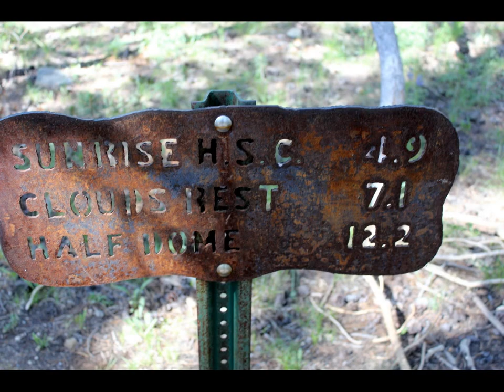Yosemite Clouds Rest Hike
The hike to Clouds Rest was spectacular and we couldn't have asked for better weather. The parking lot was super full so we had to park off Tigoa Road. The hike was 15 miles total and took us 8 hours. It's definitely not for wimps. The views were the best and this is the backcountry at its best. At the summit you can see Half Dome and the people climbing up on the cables. We had lunch and spent almost two hours talking to people and admiring the view. I highly recommend this hike, only if you are in shape. This is a moderate, to extra-moderate level. The hike back is not easy, because there are hills both directions, but very worth the sore feet!